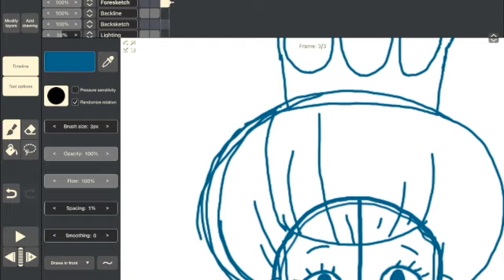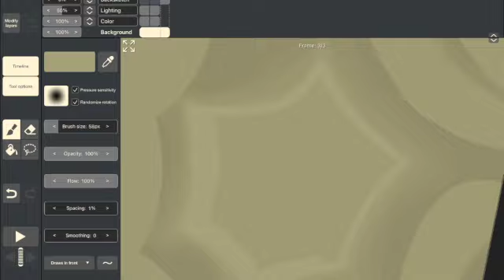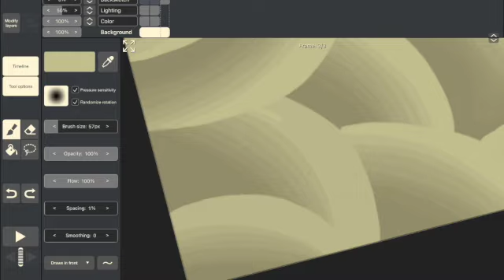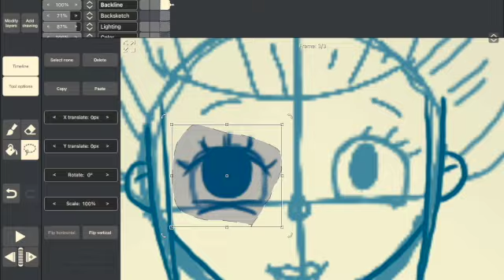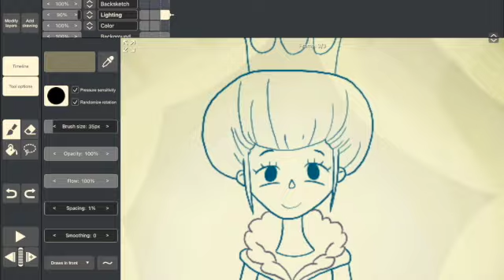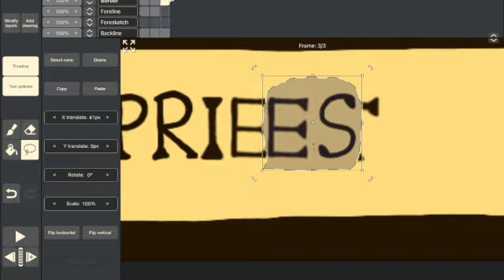Tarot Tuesday "The High Priestess" Over the Garden Wall Tarot 3/78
"I am the Queen of the Clouds. Thank you for saving my city."

Tarot Tuesday is a series of short speedpaints in which I draw a card design for a themed tarot deck. Expect new installments every Tuesday!

For this tarot series, I will only be drawing all 78 cards from the Rider-Waite deck. I will be using characters and imagery from and inspired by the miniseries Over the Garden Wall, including Tome of the Unknown.

All characters created by Patrick McHale and owned by Cartoon Network.